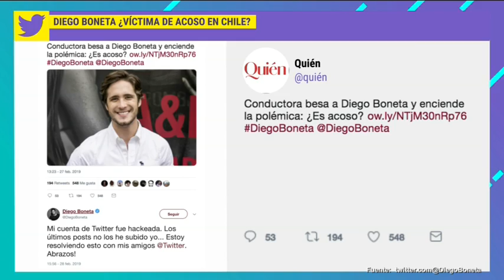¿Diego Boneta se sintió acosado por la conductora que lo besó? | De Primera Mano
Diego Boneta nos habla del beso que le dio una conductora en Viña del Mar y si es que se sintió acosado